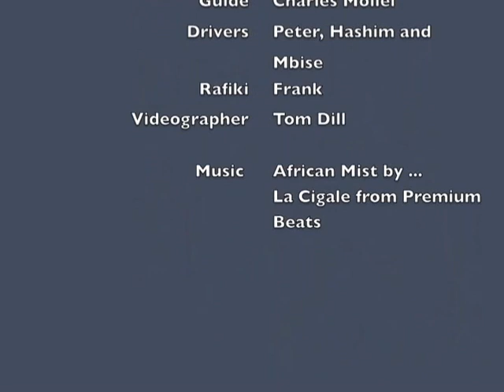Safari Northern Tanzania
Thomson's Safari clips from our Northern Arusha Safari. This video includes scenes from Arusha National Park and Tarangire National Park in Northern Tanzania.